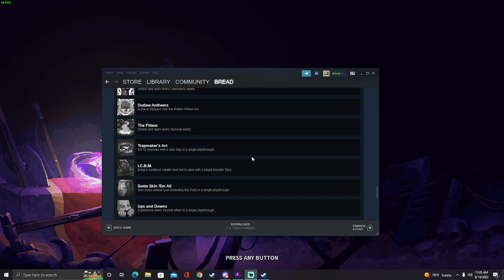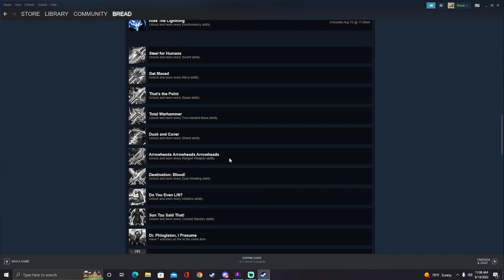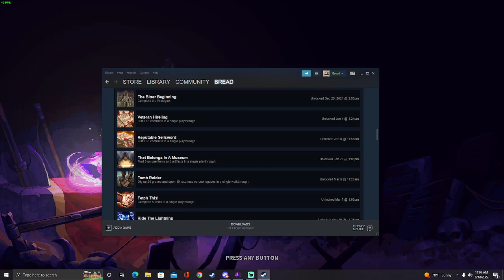Starting A New Run Part 1